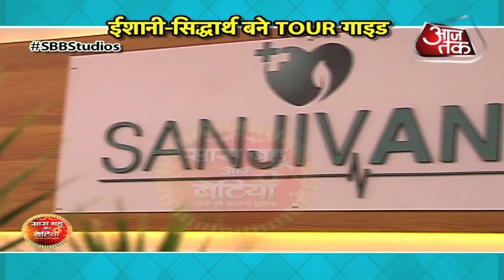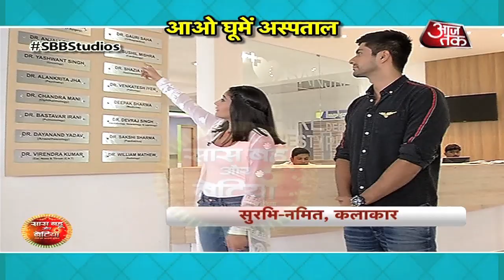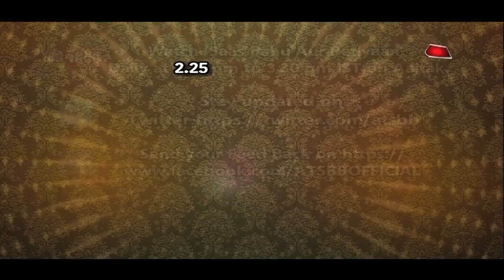Sanjeevani Hospital Visit With Surbhi Chandna & Namit Khanna!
Checkout this fun set visit of Sanjeevani hospital with Surbhi Chandna & Namit Khanna in this video..